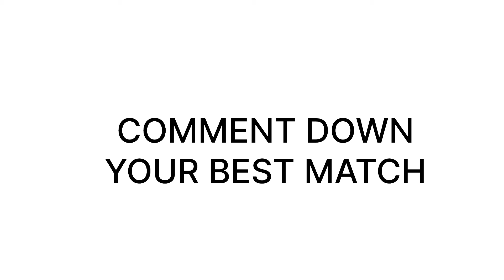ARSLAN ASH BACK 2 BACK 4 MATCHES VICTORY TWT 2023 GROUP STAGES | QUALIFY FOR WINNER BRACKET 💪💚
TITLE :ARSLAN ASH BACK 2 BACK 4 MATCHES VICTORY TWT 2023 GROUP STAGES | QUALIFY FOR WINNER BRACKET 💪💚

Arslan Ash (Nina, Noctis) VS Anakin (Jack) | Group B | Tekken World Tour Finals | TWT 2023
Arslan Ash (Zafina) VS Kkokkoma (Feng) | Group B
Arslan Ash (Kuni) VS Raef (Negan, Jin) | Group B
Arslan Ash (Kuni) VS AO (Kuni) | Group B | Tekken World Tour 2023

♥️ 2nd Channel ►

♥️In Game Name ►  360xTYSON
♥️In Game Character ID ► 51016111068
🔸 HASHTAGS🔸

🔸 TAGS🔸